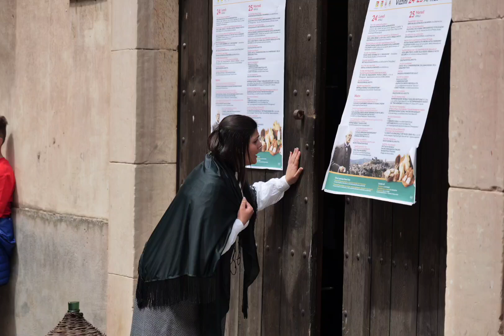Vizzini- Sagra della Ricotta - Rappresentazione Teatrale "Cavalleria Rusticana"- 25/04/23/ Slideshow